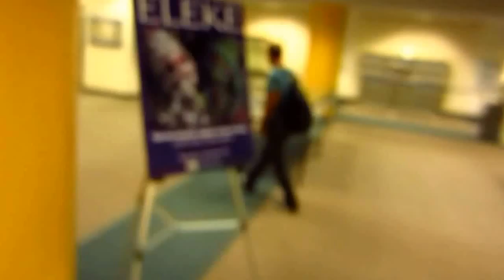Eleke: Sacred beaded regalia of the Orisha. An Afro-Cuban Lukumi Tradition, Jun-Dec 2013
Florida International University, Gallery at the Green Library. 2nd Floor.
Exhibition runs from June to end of December, 2013.

Sacred beadwork of the orishas: mazes, elekes, irukes, for the orishas Shango, Obatala, Inle, Yemaya, Oshun, Babalu Aye, Elegua, Ogun, Oshosi, Olokun, Oba, Oya, Orunmila, Orunla, Osain, Ochosi, Chango.